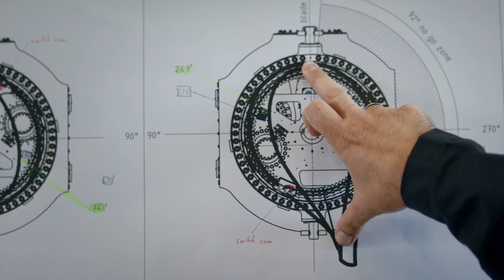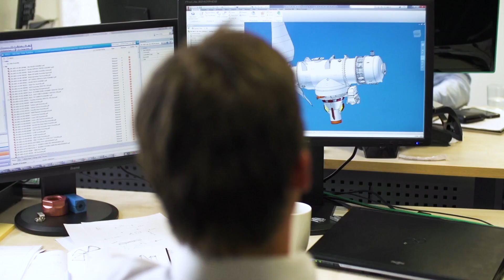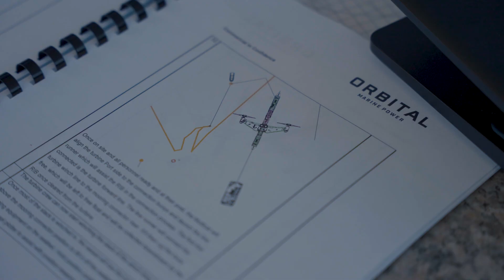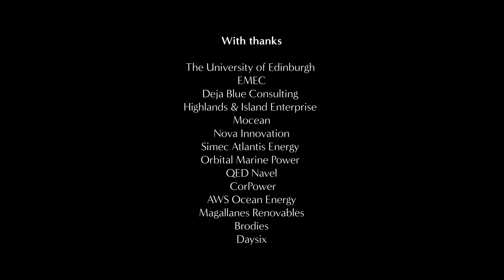Chapter 3 | Market opportunities for marine energy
Chapter 3 of our marine energy mini-series with Edinburgh Innovations showcases some of Scotland's leading wave and tidal energy technology companies.

We hear from Mocean Energy, Nova Innovation, SAE and Orbital Marine Power delving into the market opportunities for marine energy.